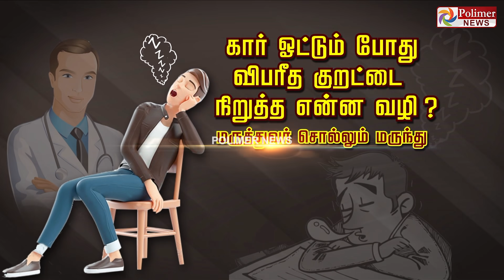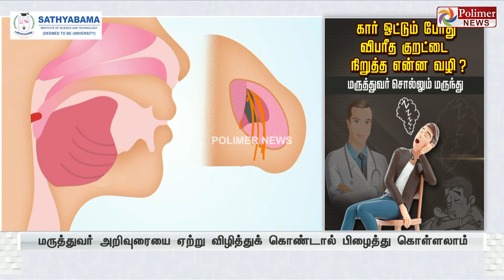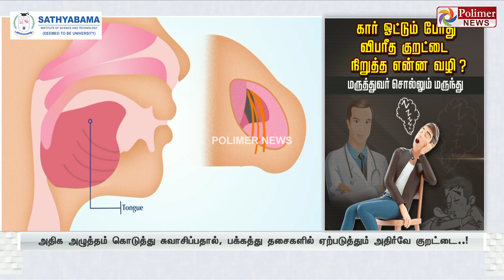குறட்டை பாவங்கள் தடுக்க இருக்கு கையோடு மருந்து..! புலி போல் உறும வேண்டாம்..!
சின்னத் திரையின் சினிமா இனிமே_இப்படித்தான் குறட்டை பாவங்கள்தடுக்க இருக்கு கையோடு மருந்து..! புலி போல் உறும வேண்டாம்..!